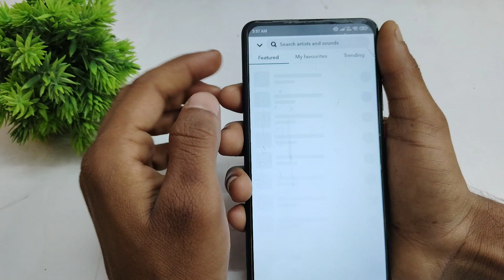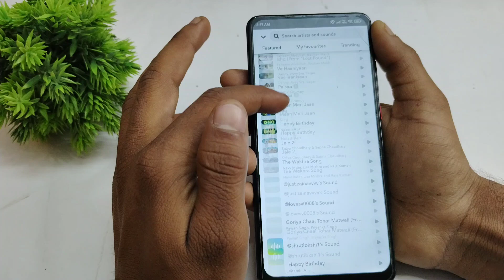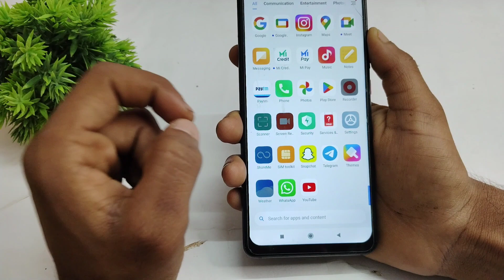snapchat me photo par song kaise lagaye | snapchat me photo pe song kaise lagaye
your query :-